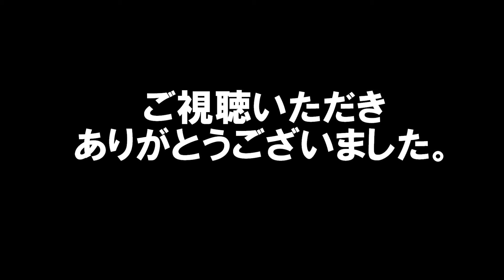野球 田中将大 Baseball Masahiro Tanaka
野球　田中将大　Baseball Masahiro Tanaka　プロ野球選手　メジャーリーガー